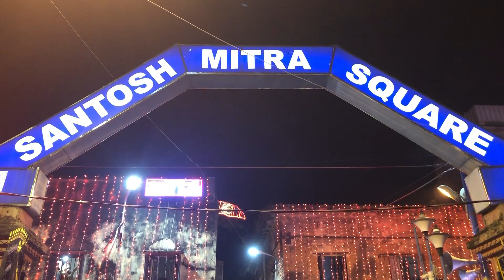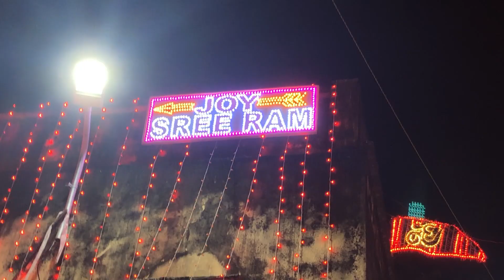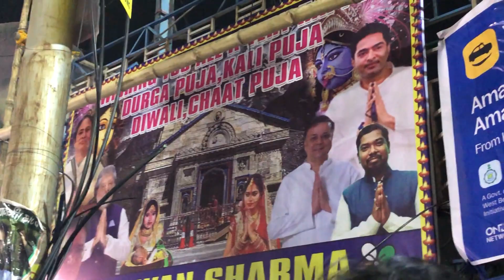কলকাতাতেও অযোধ্যার রাম মন্দির। উদ বোধন করলেন অমিত শাহ।